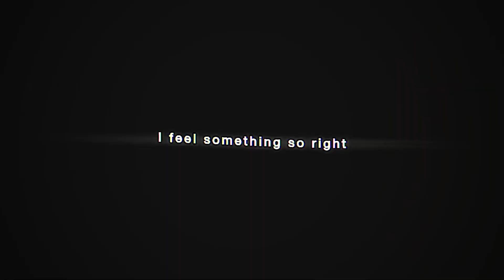𝗘𝘃𝗲𝗿𝘆𝘁𝗵𝗶𝗻𝗴 𝘁𝗵𝗮𝘁 𝗸𝗶𝗹𝗹𝘀 𝗺𝗲 𝗺𝗮𝗸𝗲𝘀 𝗺𝗲 𝗳𝗲𝗲𝗹 𝗮𝗹𝗶𝘃𝗲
~𝗠𝗲 𝗮𝗻𝗱 𝘁𝗵𝗲 𝗵𝗼𝗿𝘀𝗲𝘀~
𝗧𝗵𝗶𝘀 𝘁𝗼𝗼𝗸 𝗹𝗶𝗸𝗲 𝟯 𝗵𝗼𝘂𝗿𝘀 𝗮𝗻𝗱 𝟮𝟬 𝗺𝗶𝗻.